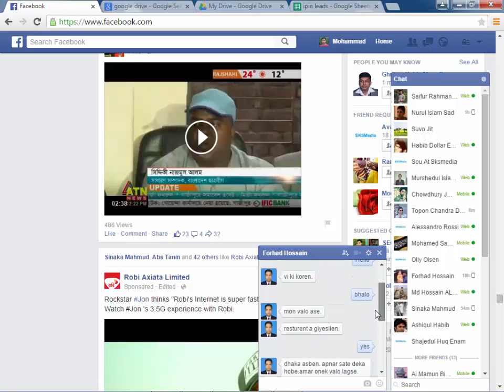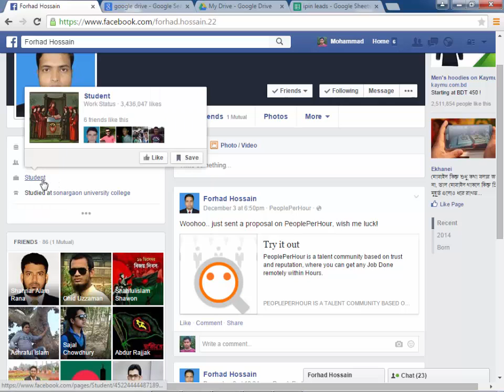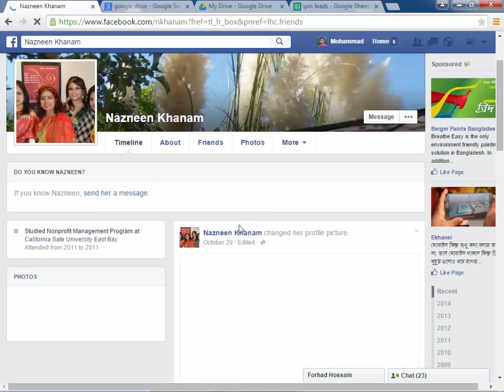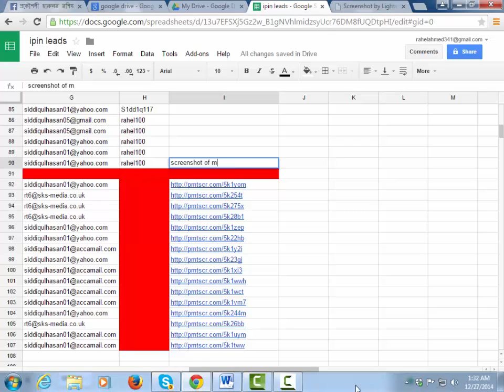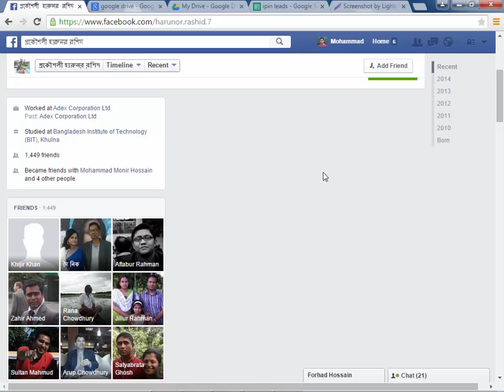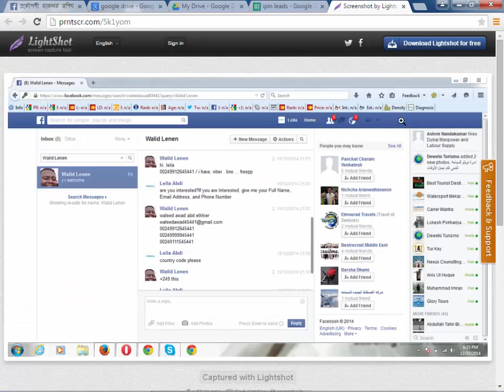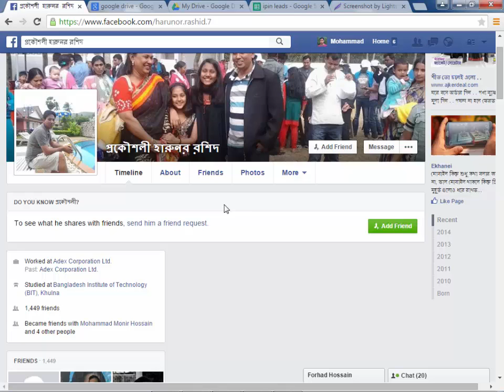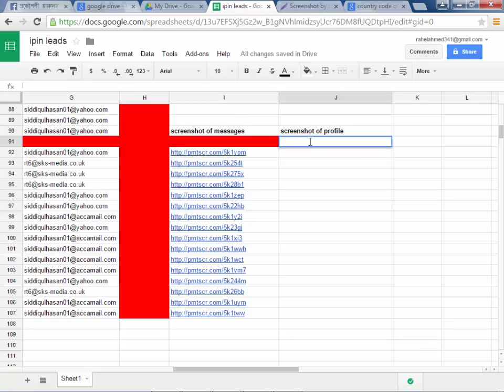how to keep screenshot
It is only for freelancer and my student .there is a restriction to enter in my channel.I am a YouTube specialist for helping other students .I use this channel sometime when necessary.

Dont consider it is my marketing site

anybody can contact through my facebook,twitter,linked in g+

If anybody feel problem when setting up their channel

mohammad sidiqulhasan